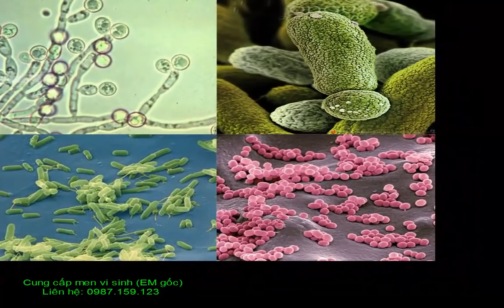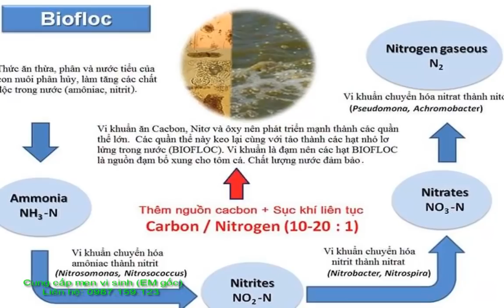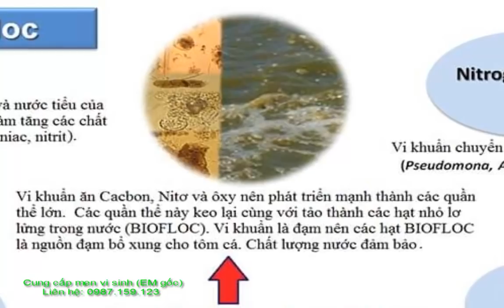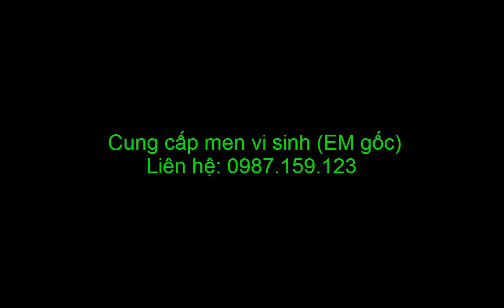Hiệu quả sử dụng men vi sinh nuôi tôm 0987.159.123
Hiệu quả sử dụng men vi sinh nuôi tôm| 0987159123
Các lợi ích mang lại khi sử dụng men vi sinh

(1) Làm ổn định chất lượng nước và nền đáy trong ao nuôi tôm, cá.

(2) Nâng cao sức khoẻ và sức đề kháng của tôm, cá.

(3) Giảm thiểu ô nhiễm môi trường ao nuôi và xung quanh do nuôi thuỷ sản gây nên.

(4) Nâng cao hiệu quả sử dụng thức ăn.

Các lợi ích đạt được như trên là do hoạt động tích cực của vi khuẩn qua một hay nhiều cơ chế tác động

(1) Cạnh tranh mạnh mẽ chất dinh dưỡng, năng lượng và giá thể với các loài vi khuẩn có hại khác và tảo độc.

(2) Chuyển hoá các chất hữu cơ như thức ăn dư, xác tảo, cặn bã thành CO2 và nước; chuyển các khí độc như NH3, NO2 thành các chất không độc như NH4+, NO3-.

(3) Hạn chế vi khuẩn có hại trong đường ruột và giúp chuyển hoá hiệu quả thức ăn.

(4) Tiết ra một số chất kháng sinh, enzyme để kìm hãm hay tiêu diệt mầm bệnh.